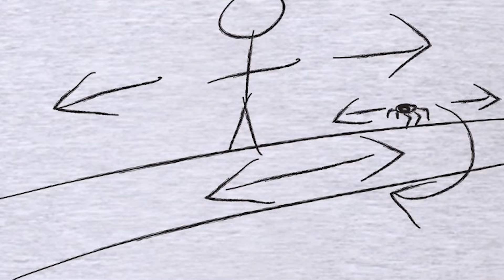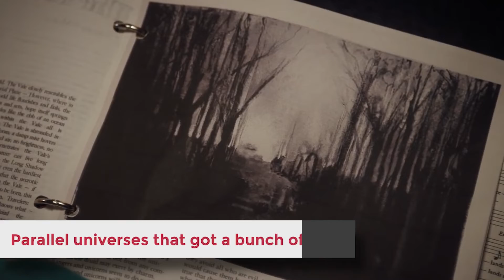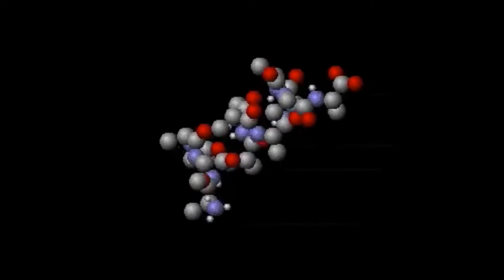Stranger Things Physics Are REAL.. Here's Why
Welcome back to Escape Recall. For the channel today, we will sort things out regarding,  Is the physics in Stranger Things viable in real life? Stranger Things is one of the most popular shows today.

Which is not surprising as we all love mysteries, thrillers, coupled with some cute and charming characters. Speaking of mysteries, are the strange events in the show close to reality? Does it make sense in the real world? Watch this video now as we are going to discuss, Is the physics in Stranger Things viable in real life?